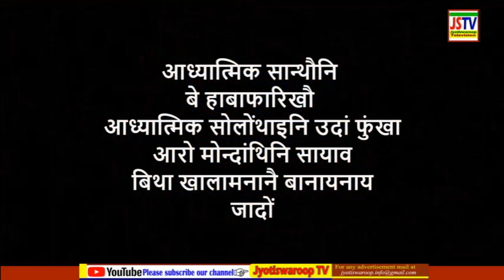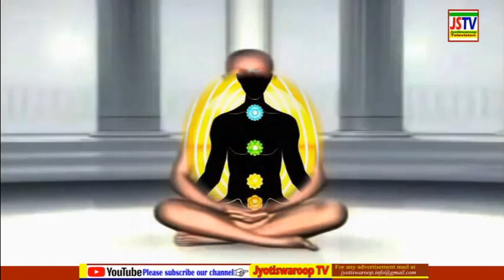Spirituality - The Journey of Conscience | आध्यात्मिक सान्थौ - मोन्दांथिनि मोनसे दावबायनाय | JSTV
About the channel:

|| JSTV -The Sentinel of the Truth ||

JSTV is a wide publishing media for the development of Humanity and Human Resources including Socio-Economic, Educational-Scientific, Cultural, Spiritual and Environmental affairs.
JSTV आ समाज-रांखान्थियारि, सोलोंथाइ-गोनोखोआरि, हारिमुवारि, आध्यात्मिक आरो आबहावायारि बिथिंजों लोगोसे सुबुंथि आरो सुबु समप्द जौगाथाइनि थाखाय फोसावनायनि मोनसे गुवार बिजों।

Video फोरखौ नायगिरिफोरा थाबैनो नायनो हानाय बादि सिरिबांयै Playlist आव दोननाय जादों।

।। गोजोन्थों ।।